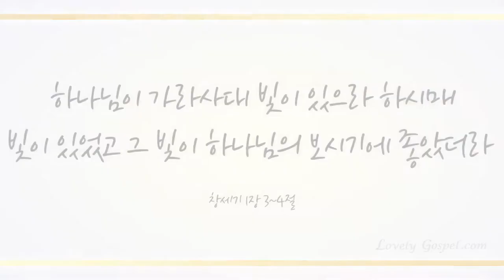죄에서 자유를 얻게 함은 (There's Power in the Blood, 268장) - 샌드 앤 스타 (Sand and Star)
건 반: 박승준
보 컬: 권수정, 유이원, 이연지

이 아름다운 청년들의 찬양은 듣는 이에게 언제나 감사하고 사랑하는 마음을 갖게 합니다.
평생을 그리스도와 함께 하겠다는 제자의 마음으로 노래하는 이들의 얼굴에선
언제나처럼 성령의 축복이 깃들어 있음을 볼 수 있었습니다.
진정으로 죄의 권세에서 자유를 얻게 해주는 젊은 기도에 감사 드립니다.

Keyboard: Park Hyung Joon
Vocal: Kwon Soo Jeon, Yu Ie Won, Lee Yeon Ji

Gospels sung by these gorgeous youth always give us a great feeling full of love and thankfulness.
While this gospel being recorded, it was felt that the Holy Spirit was with
them as always owing to their faithful belief in Jesus Christ.
It is appreciated that we are to free from the power of sin
due to the youthful prayer delivered by their gospel